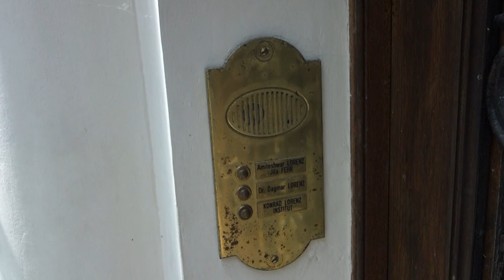Nina - Dead Horse (Prod. Dean Blunt)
NTS presents the official music video for Nina's 'Dead Horse' - a single from her upcoming EP, featuring production from Dean Blunt.